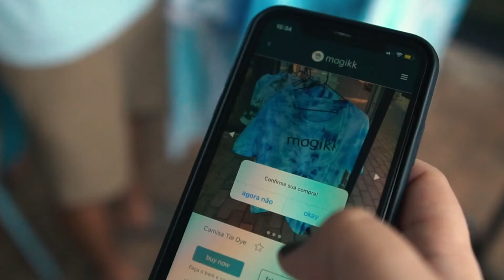TECHSET OPEN PRO 2020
Techset Open Pro realizado na Techset Academy, pagou R$3.000,00 para o campeão, tendo sua final disputada por Guilherme Clezar e Pedro Sakamoto.

Apoio: Martins e Souza Advogados, Coco Legal e Magikk